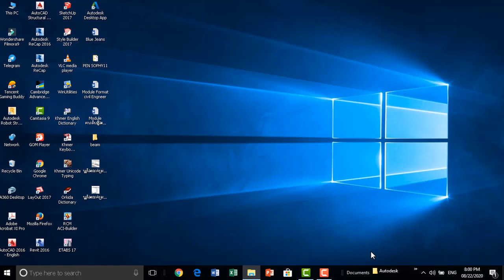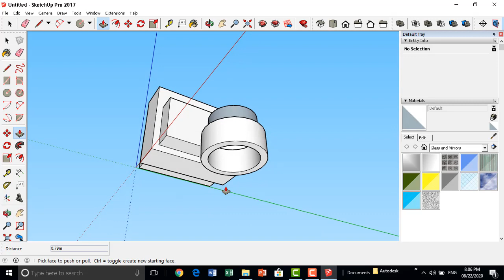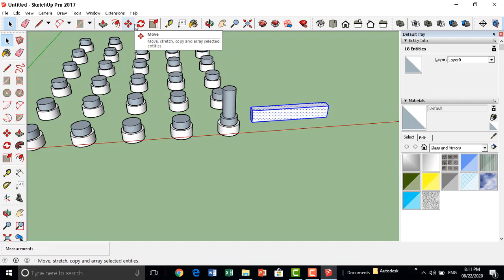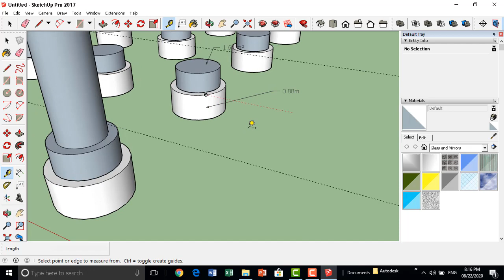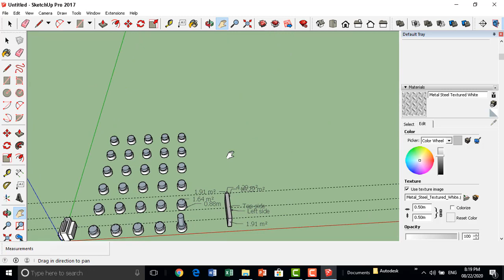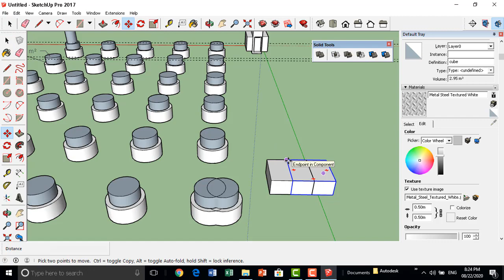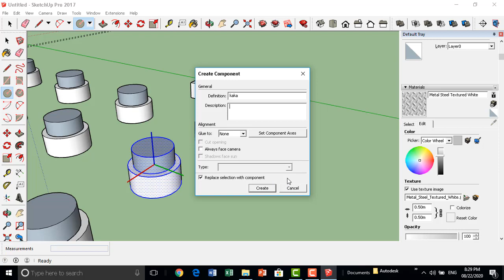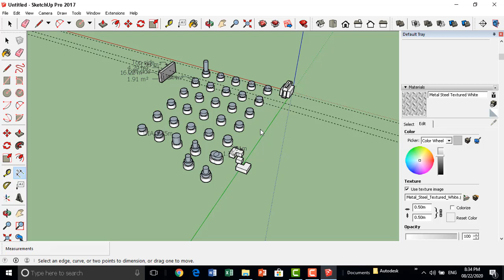រៀនកម្មវិធីពី Comment SketchUp 2017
I will post new video about engineering
1. Site activity
2. Method construction
3. Site safety
4. Program